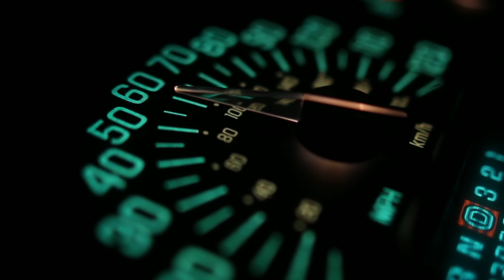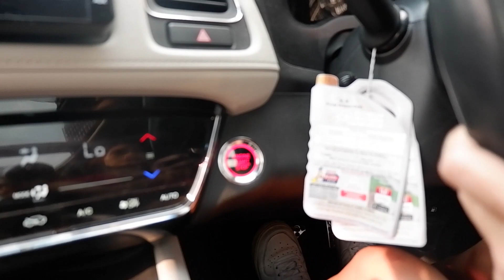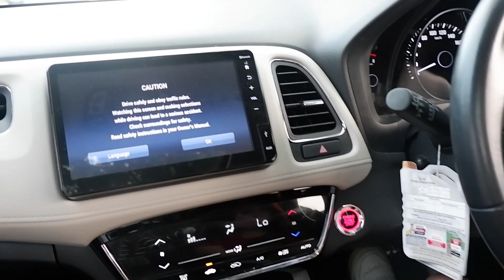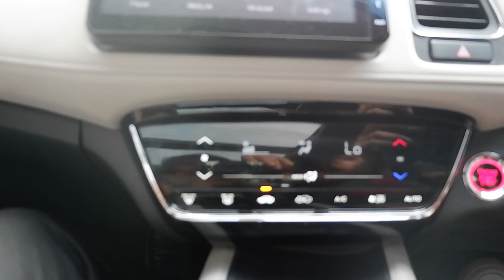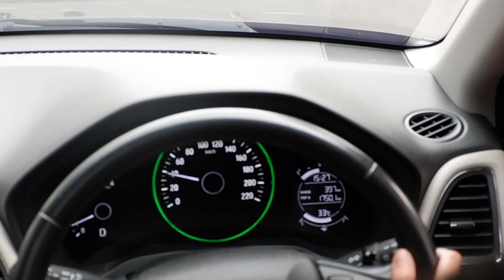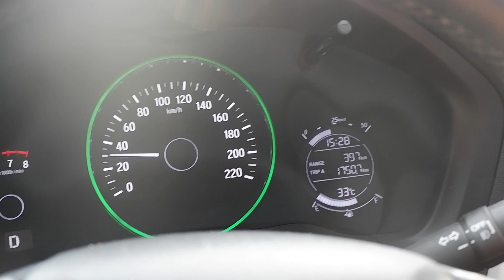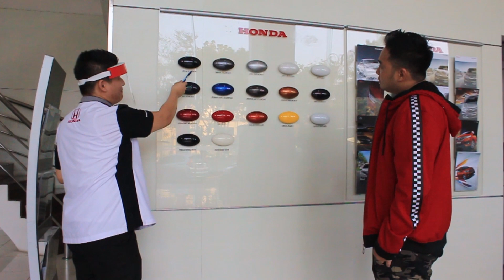Beli Honda HRV feat DJ Kyki michelle | Review Honda HRV |CK Magazine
Haiii. Sobat CK
Kali ini Edo Ariando tim dari CK Magazine ingin membantu DJ Kyki Michelle untuk mencari mobil yang cocok nih untukkeperluan hariannya
pilihannya jatuh ke Honda HRV apa saja sih kelebihan yang menarik dari honda HRV dan fitur –fitur yang ada di Honda HRV saksikan langsung video ini
CK Magazine hadir untuk memenuhi keingintahuan anda akan informasi seputar otomotif Kami akan mengulas tentang berita video dan review kendaraan secara mendalam
Untuk sobat CK yang gemar dengan jualbeli kendaraan hadir di tengah - tengah anda untuk memberikan kemudah kepada anda akan kebutuhan anda akan kendaraan Semua informasi tentang kendaraan jual dan beli mobil dan motor dalam 1
CK Magazine bertrimakasih kepada Honda Bintaro yang sudah mengijinkan unit nya kita review